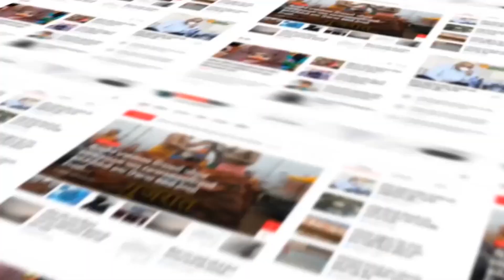Arvalli : શામળાજીમાં કૃષ્ણ જન્મોત્સવની તૈયારીઓને અપાયો આખરી ઓપ